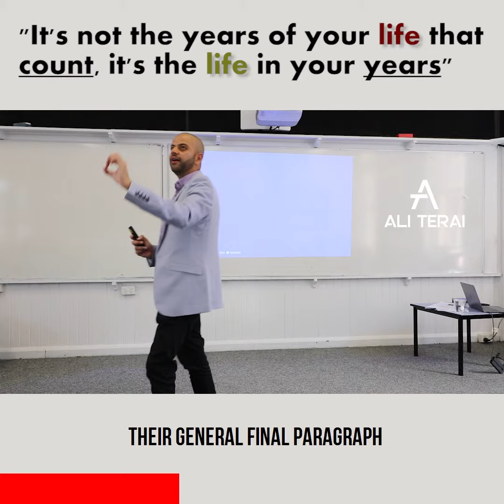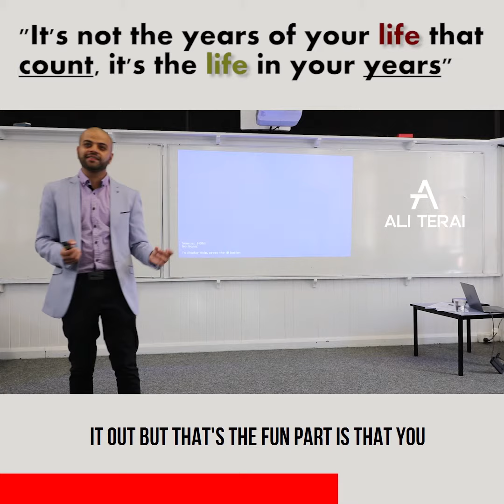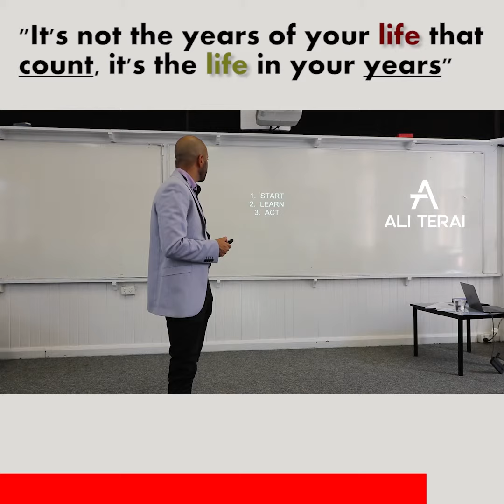"It's not the years of your life that count, it's the life in your years"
This video outlines the core of the Inspire Project. Which is to provide young people with a toolkit that will serve them forever.

1. Start
2. Learn
3. Act